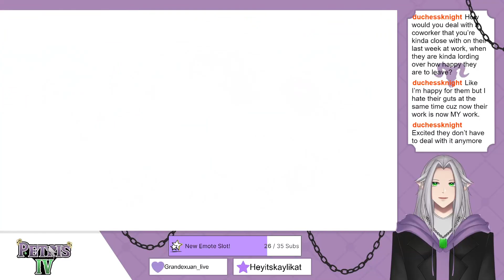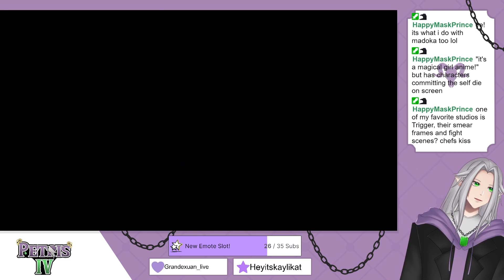Xenoblade Chronicles Definitive Edition - Episode 23